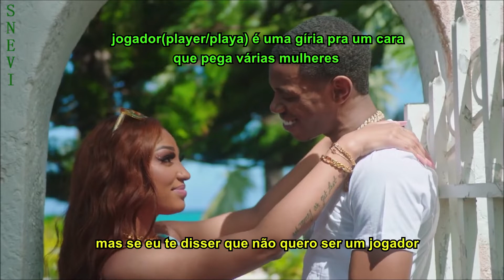A Boogie Wit Da Hoodie - Playa (ft. Ella Bands) [Legendado]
Tem alguma sugestão de música para ser legendada? Deixe nos comentários!

Aviso: não tenho nada, exceto as legendas. Todas as músicas e clipes pertencem aos seus legítimos proprietários. Não há intenção de infringir direitos autorais!

Warning: I have nothing except the subtitles. There is no intention to infringe copyright!